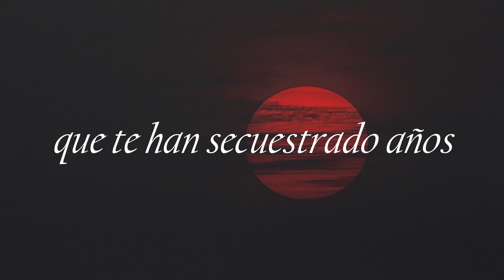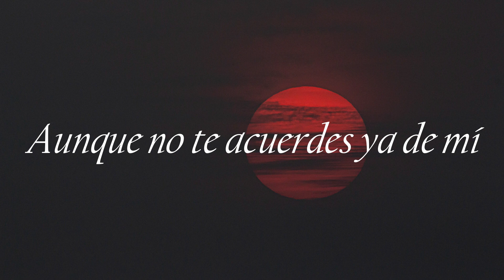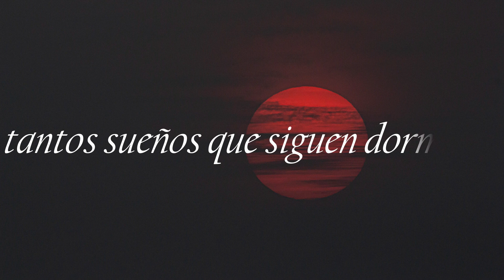Mägo de Oz - Sueños dormidos (Lyrics)